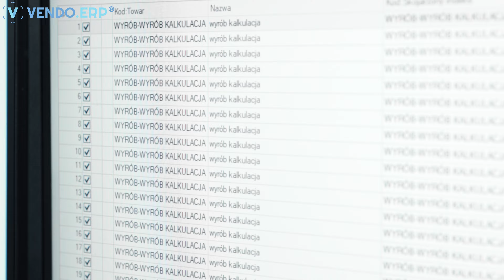Automatyzacja procesów w firmie Wutkowski dzięki VENDO.ERP®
W 1997 roku firma Wutkowski rozpoczęła swoją działalność z zaledwie kilkoma osobami i niewielką siedzibą umiejscowioną w tyłach budynku mieszkalnego. Ich skromne początki opierały się na prostej obróbce szkła. W ciągu pierwszej dekady działalności firma skoncentrowała się głównie na dystrybucji szkła, nawiązując współpracę z wiodącymi producentami na światowym rynku, jednocześnie, śledząc trendy i reagując na potrzeby swoich klientów. Firma Wutkowski stopniowo ewoluowała w doświadczonego przetwórcę i dystrybutora szkła.

Dzisiaj firma Wutkowski to doświadczony dystrybutor oraz przetwórca szkła w Polsce. Działa na terenie całego kraju, jak również za granicą. Posiada doświadczenie i historię, dzięki której klienci i partnerzy firmy dostrzegają w niej silną i stabilną markę. Nieustannie rozwija zaplecze technologiczne oraz logistyczne. Firma obsługuje klientów z branży budowlanej, przemysłu meblarskiego, firmy architektoniczne, jak również klientów detalicznych. Posiada własny park maszynowy, wyposażony w nowoczesne linie automatyczne co pozwala firmie Wutkowski na efektywną obsługę klientów o bardzo zróżnicowanych potrzebach. Świadczy usługi na terenie całego kraju oraz rynkach zagranicznych m.in. z Niemiec, Wielkiej Brytanii, Szwecji, Finlandii, Rumunii, Czech oraz Węgier. Firma przygotowana jest do obsługi zamówień z innych kontynentów.

WDROŻENIE VENDO.ERP®
W 2017 roku firma zdecydowała się na wdrożenie systemu ERP, VENDO.ERP®. To zaawansowane rozwiązanie nie tylko usprawniło kontrolę kosztów i obsługę faktur, ale także zrewolucjonizowało sposób, w jaki firma obsługuje swoich klientów. Automatyzacja procesów pozwoliła pracownikom zaoszczędzić czas, który mogli przeznaczyć między innymi na jeszcze lepszą obsługę klienta. Firma Wutkowski kładzie ogromny nacisk na budowanie długoterminowych relacji z klientami. Od pierwszego zapytania, aż po finalizację transakcji. Firma otwiera się na potrzeby klientów, starając się zaspokoić ich oczekiwania na każdym etapie.

DZIAŁ PRODUKCJI/KONTROLI JAKOŚCI
Kontrola jakości, szkolenia pracowników oraz ciągłe doskonalenie procesów stanowią fundamenty filozofii firmy Wutkowski. Każdy pracownik produkcji doskonale wie, jak stworzyć produkt najwyższej jakości, który sprosta oczekiwaniom nawet najbardziej wymagających klientów. Firma nieustannie dąży do rozwoju i inwestuje w najnowocześniejszy park maszynowy, zwiększając jednocześnie kwalifikacje swoich pracowników oraz poszerzając asortyment produktów. Wszystkie działania firma prowadzi z myślą o zapewnieniu kompleksowej obsługi swoich klientów, w której kluczową rolę odgrywa system VENDO.ERP®, towarzyszący firmie na każdym etapie produkcji.